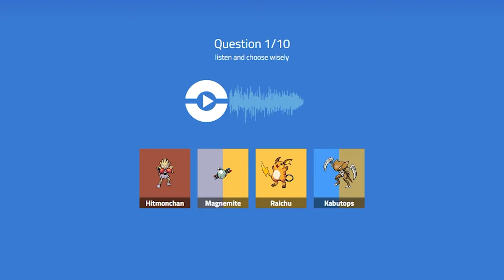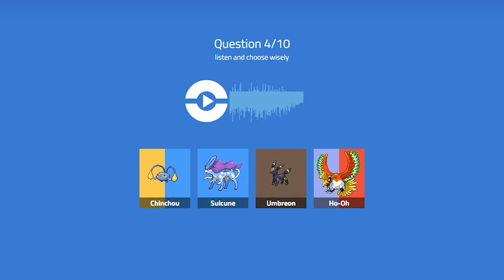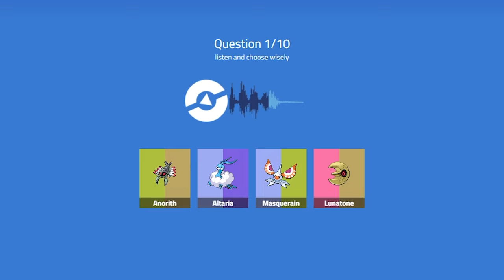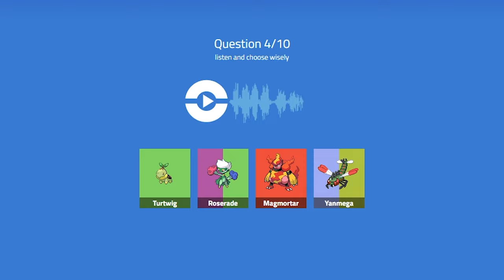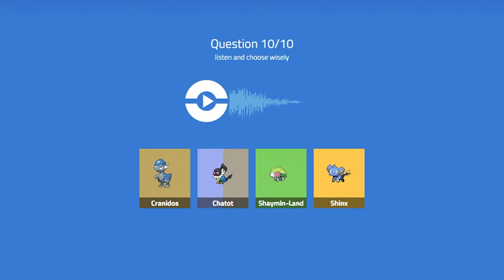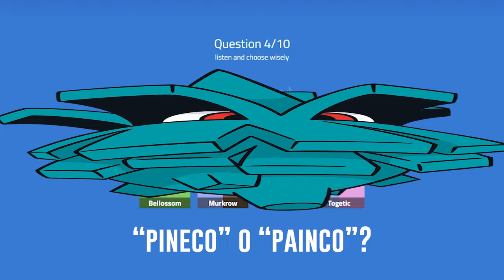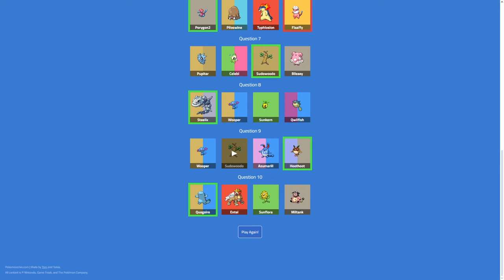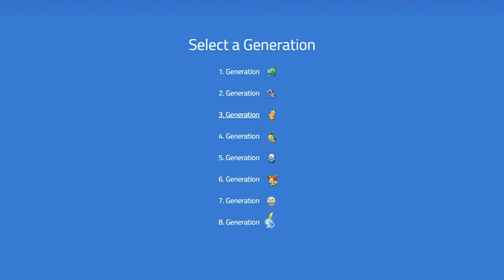Indovina il POKÉMON dal suo VERSO! - PokémonCries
Testa anche tu le tue conoscenze in ambito Pokémon, vai su